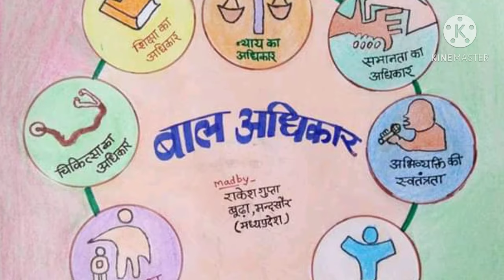how to draw bal adhikar drawing poster easy way | SST TLM